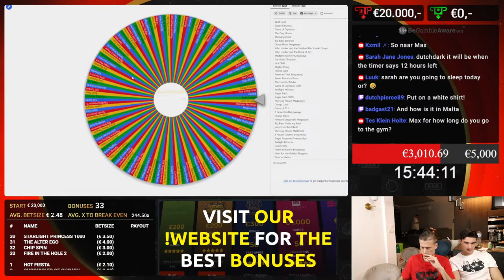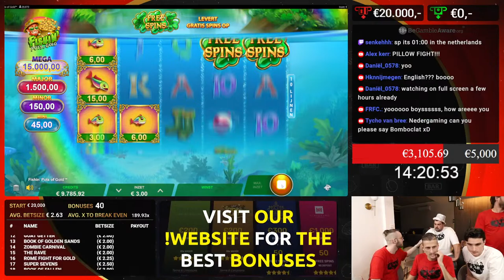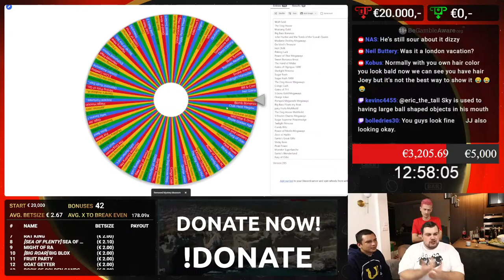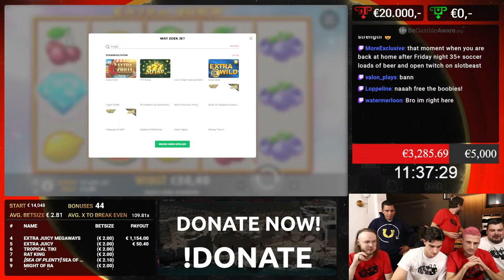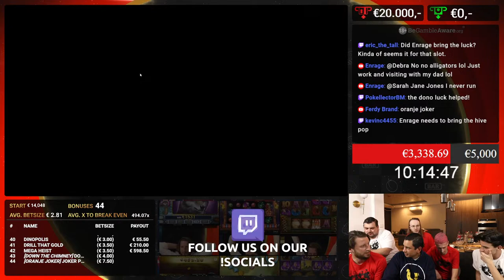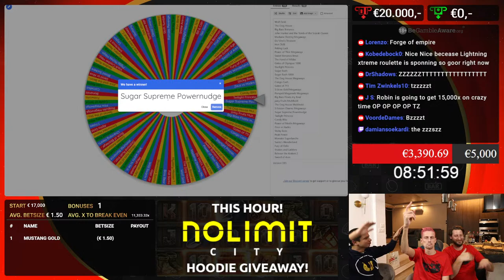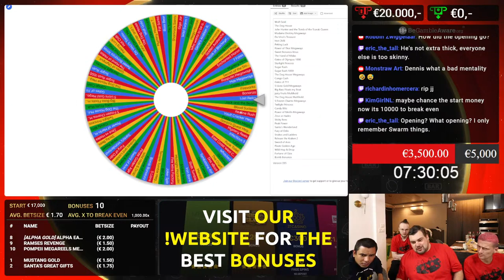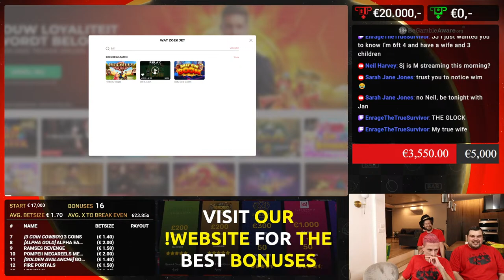18+ 🔴 €17.000 BONUSHUNT 24HR CHARITY STREAM WITH WINNINGONLIFE, MAXIMUS & NEDERGAMING! 🔴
2022 Copyright - The Slot Beasts. Copying our material without permission from our end may result in lawsuits.

18+ Please play responsibly.

big win
huge win
massive win